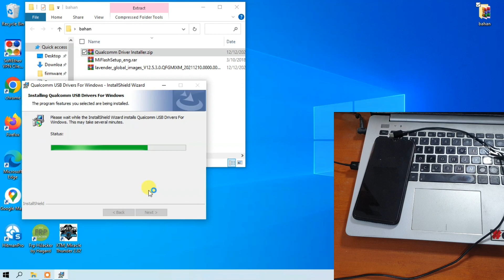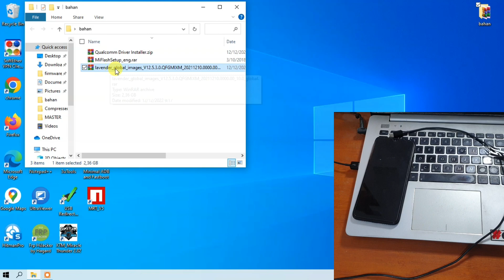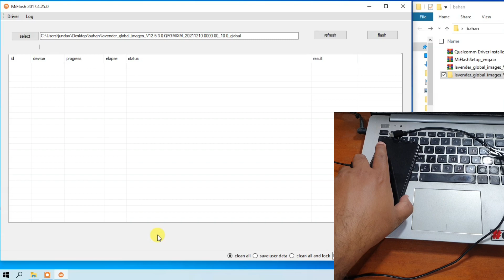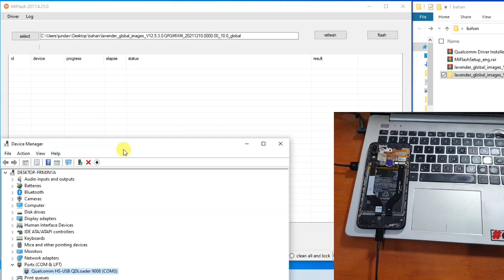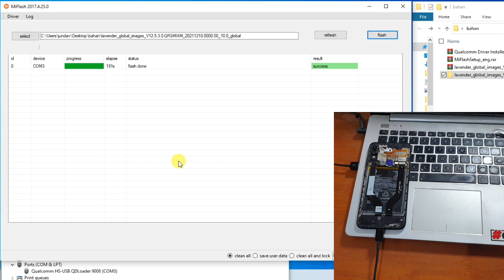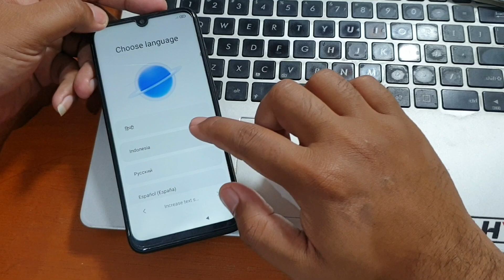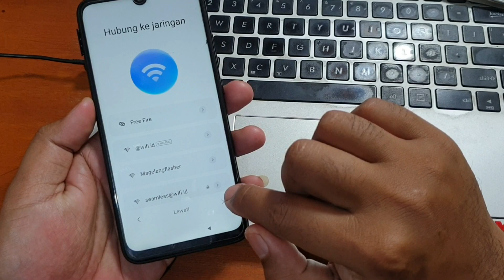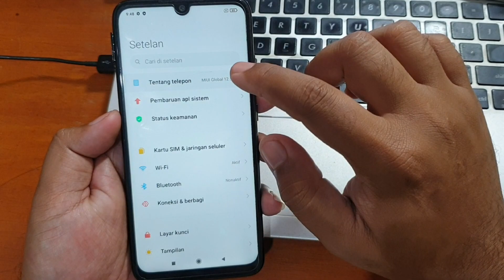Cara Flash Redmi Note 7 Tanpa Auth Tanpa Ubl File Jos Gratis‼️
Cara flash redmi note 7 (lavender) tanpa auth tanpa UBL tanpa dongle. Semua file yang digunakan gratis, silahkan unduh pada tautan dibawah ini.